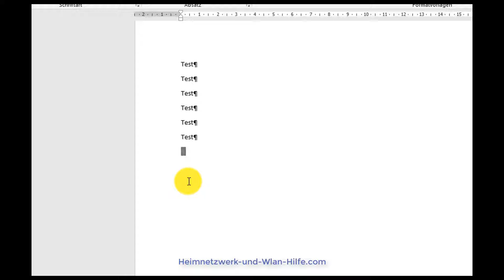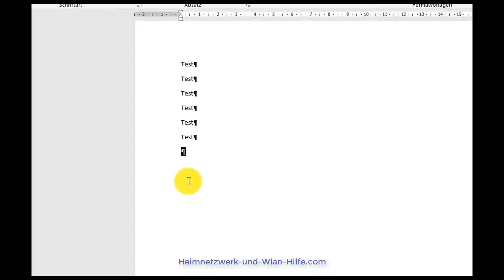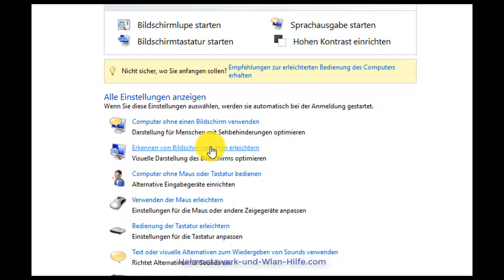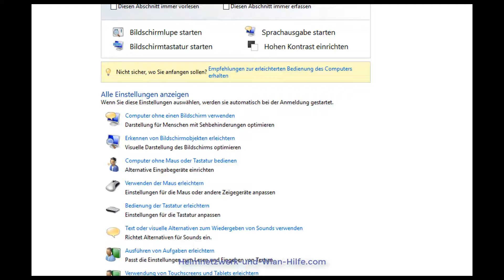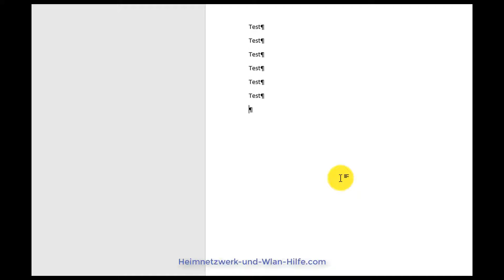Einen zu breiten Mauscursor | Mauszeiger auf Standardbreite zurücksetzen - Maus Cursor ändern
Den zu breiten Cursor der Maus (Mauszeiger)  in der Textverarbeitung oder einer anderen Anwendung wieder auf Standard zurücksetzen

und in unserem Kurzvideo "Einen zu breiten blinkenden Cursor der Maus in einer Anwendung wieder auf Standard zurücksetzen" erwartet dich ein Tutorial, wo wir dir zeigen, wie du es unter Windows 10 realisieren kannst, eine zu breite Cursoranzeige (Mauszeiger) in der Textverarbeitung oder anderen Anwendungen wieder auf die Standardeinstellung zurückzusetzen.

Vielleicht kennst du ja dieses Phänomen auch, dass du beim Arbeiten in einer Textverarbeitung oder irgendeiner anderen Anwendung plötzlich einen extrem breiten blinkenden Cursor hast, der viel dicker und fetter ist, als normal.

Der Cursor ist also nicht so dünn, wie du es normalerweise kennst.

Solche Fehler treten oft nach Abstürzen, Updates oder fehlerhaften Installationen auf.

Wenn du jetzt nicht weißt, wo du diese Einstellung wieder auf Standard zurücksetzen kannst, dann kann das Arbeiten am Computer ganz schön nervig werden.

Um diese Einstellung wieder zu korrigieren, musst du dich in das Center für erleichterte Bedienung begeben und dort die entsprechenden Einstellungen vornehmen. Wie du einen fetten Cursor wieder in einen schmalen Cursor verwandelst, dass zeigen wir dir in diesem Video.